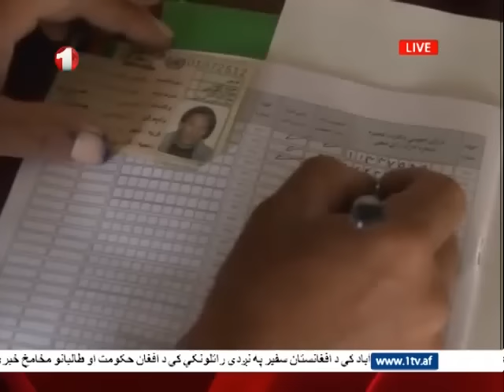Afghanistan Dari News - 02.03.2016 خبرهای افغانستان